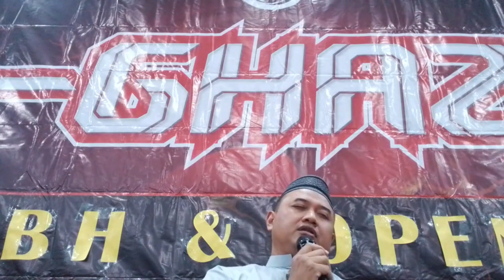SERI MOTIVASI: HALAL BI HALAL; KEARIFAN LOKAL MERAWAT ISHLAH DENGAN PIHAK LAIN & ISHLAH DALAM DIRI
DISAMPAIKAN DALAM ACARA HALAL BI HALAL MABNA AL-GHAZALI MSAA UIN MAULANA MALIK IBRAHIM MALANG

JUM'AT, 26 APRIL 2024 M./ 18 SYAWWAL 1445 H.